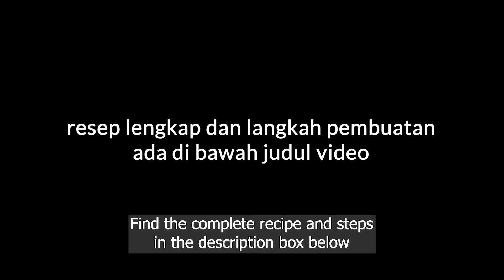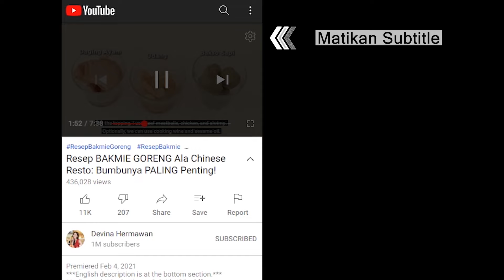Praktis, Hemat 70%! Resep BEEF PEPPER RICE & SAUS HONEY GARLIC: Ala Pepper Lunch.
00:00 : intro
01:58 : persiapan bahan (prepping the ingredients)
03:12 : membuat saus (making the sauce)
05:11 : potong daging (slicing the meat)
05:37 : susun bahan lain (assembling the other ingredients)
07:08 : masak beef pepper rice (cooking the Beef Pepper Rice)
07:46 : hidangan siap dan serving (the dish is ready to serve)

[INDONESIAN]
Resep Beef Pepper Rice (untuk 2 porsi)

Bahan:
1-2 porsi nasi
200 gr US Flank Beef Meat The Boss
Jagung pipil rebus / kalengan secukupnya
1 batang daun bawang
80 gr butter
Black pepper secukupnya

Saus:
½ buah bawang bombai
10 siung bawang putih
3 iris jahe
4 sdm minyak goreng
80 ml kecap asin
150-250 ml air
80 mirin / jus apel
30 ml arak masak, opsional
60 ml madu
1 sdt dashi powder / kaldu ayam
¼ sdt minyak wijen
Gula sesuai selera

Langkah:
1. Blender bawang putih, bawang bombai, dan minyak sampai halus
2. Tumis bumbu halus, lalu tambahkan jahe, masak hingga kering
3. Tambahkan arak masak, mirin, kecap asin, madu, lalu tambahkan air, dashi powder, dan gula, aduk rata
4. Masukkan minyak wijen, masak dengan api kecil selama 5-10 menit
5. Potong US Flank Beef Meat The Boss dengan ketebalan 2 mm
6. Siapkan wajan, dalam keadaan dingin tuang minyak ke wajan
7. Cetak nasi dengan mangkuk kecil, panggang nasi sampai sedikit berkerak
8. Susun butter di atas nasi, jagung, black pepper, dan daun bawang
9. Masukkan daging mengelilingi nasi, masak dengan api besar
10. Setelah setengah matang tambahkan saus dan 1 sdm butter
11. Tambahkan saus di atas daging, aduk dan masak hingga matang lalu pindahkan ke piring
12. Beef pepper rice siap disajikan

[ENGLISH]
Beef Pepper Rice Recipe (yield: 2 servings)

Ingredients:
1-2 serving rice
200 g Meat The Boss US Flank Beef
Canned corn as needed
1 pc green onion
80 g butter
Cracked black pepper as needed

Sauce:
½ pc onion
10 clove garlic
3 slice ginger
4 tbsp oil
80 ml soy sauce
150 ml water
80 ml mirin / apple juice
30 ml cooking wine, optional
60 ml honey
1 tsp dashi powder / chicken powder
¼ tsp sesame oil

Steps:
1. Blend the garlic, onion, and oil until smooth.
2. Sauté the blended spices. Add the ginger in and cook until fragrant.
3. Add the cooking wine, mirin, soy sauce, and honey in. Then, add the water, dashi powder, and sugar in. Stir well.
4. Add the sesame oil in. Cook on low heat for 5 - 10 minutes.
5. Slice the Meat The Boss US Flank Beef into 2 mm thickness.
6. Prepare a nonstick pan. Without heating the pan, add some oil in.
7. Mold the rice with a small bowl. Toast it until a crust is formed.
8. Add butter, corn, black pepper, and green onions on top of the rice.
9. Add the beef in around the rice. Cook on high heat.
10. Once the beef is half-cooked, add the sauce and 1 tbsp of butter in.
11. Add the sauce on top of the meat. Stir and cook through, then transfer to a plate.
12. Beef Pepper Rice is ready to serve.